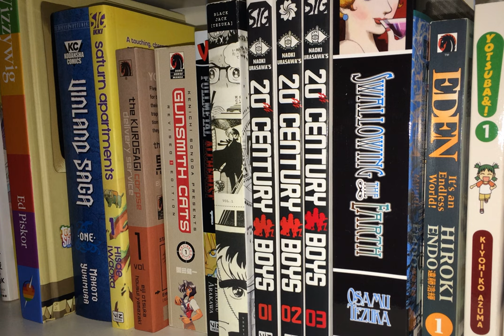Comic Picks #357: Ajin -- Demi-Human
Rooting for the bad guy has never been more fun when the good guys are this dumb.